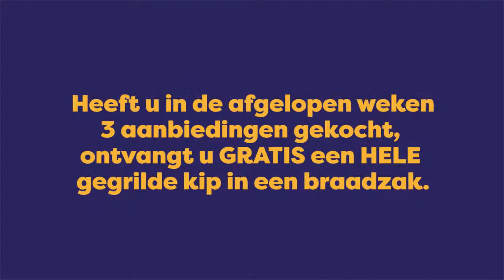Procureurslager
Vanaf heden nieuw in ons assortiment: Gebraden Procureur Rollade. Heerlijke verwennerij van topkwaliteit!